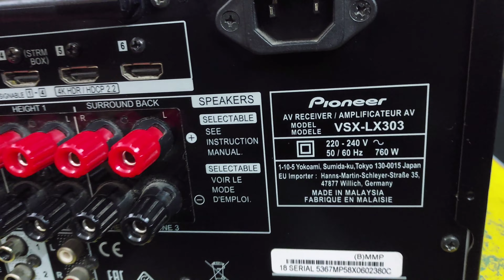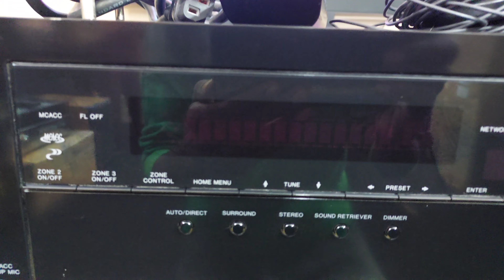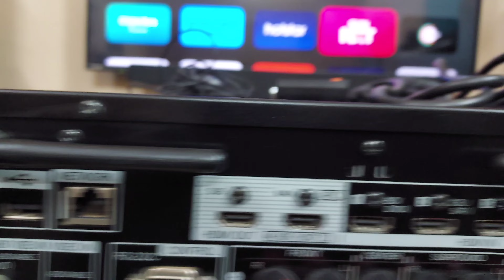pioneer #9.2_avreceiver dolbyatmos vsx-lx303 sales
Pioneer 9.2 channel

model vsx lx303

Dolby atmos, dts x
4k

condition used
remote auddysy mic

sales price 58000rs

product details
Amplification
Channels: 9

Amplification Type: Direct Energy

170 W/ch (6 ohms, 1 kHz, THD 1 %, 1ch Driven)

Audio Features
Dolby Atmos®, Dolby Surround Upmixer supports DTS Formats

DTS:X®, DTS Neural:X® Upmixer supports Dolby Formats

Reflex Optimizer

Dolby® TrueHD, Dolby Digital Plus

DTS-HD Master Audio, DTS-HD High Resolution Audio, DTS 96/24, DTS-ES, DTS Express

DSD Disc (SACD) Playback via HDMI (5.6, 2.8 MHz/2 ch, 2.8 MHz/5.1 ch)

Digital Quad-Core 32-bit DSP (Cirrus Logic) + Aureus™ Floating-Point DSP (TI)

384 kHz/32-bit D/A Conversion with AK4458 (AKM) & PCM5101(TI)

Audio Return Channel (ARC) on HDMI

MCACC Auto Room Tuning

Phase Control
Subwoofer EQ
Multi-point Standing Wave Control
Advanced Sound Retriever (2ch)

Advanced Surround Modes

Classical, Unplugged, Entertainment Show, Drama, Advanced Game, Action, Rock/Pop, Sports, Extended Stereo, Extended Mono
Front Stage Surround Advance

Video Features
Ultra HD Pass-through with HDCP 2.2 (4K/60p/4:4:4/24-bit, 4K/24p/4:4:4/36-bit, 4K/60p/4:2:0/36-bit)*1

HDR10, HLG and BT.2020 Wide Colour Gamut Signal Passthrough*2

Dolby Vision Compatible*1

Ultra HD Upscaling (1080p to 4K)

3D Ready (Blu-ray Disc™, Broadcast, and Games)

Deep Colour (36-bit), “x.v.Colour”

Home Network Features
FlareConnect™ for Multi-room Audio

Chromecast built-in*3

Works with the Google Assistant

DTS Play-Fi with Pioneer Music Control App*4

Apple AirPlay Certified

Amazon Music*5, Spotify*6, TIDAL*6 and Deezer*6 Music-Streaming Services Ready

Internet Radio with TuneIn

Hi-Res Audio File Playback via USB/Network

Up to 192 kHz/24-bit ALAC*6, AIFF, FLAC*7, WAV (RIFF)*7 and 5.6 MHz DSD*8

Dolby® TrueHD*9

Convenience Features
Powered Zone 3/Zone 2

Dual Band (5 GHz/2.4 GHz) Wi-Fi® Built-in

Bluetooth® Wireless Technology (Version: 4.1 + LE, Profile: A2DP 1.2/AVRCP 1.3, Codec: SBC/AAC) Built-in

Pioneer Remote App*4 Ready for Multi-room Entertainment Control and Network Streaming

User-Friendly GUI with System/Network Setup Menu

Auto Power Off in HDMI Standby Through

AM/FM Tuner 40 Presets

Sleep Timer

User-Friendly Simple Remote Control

Front Terminals
HDMI 1 In

USB 1 In for USB Drive

MCACC Setup MIC In

Audio 1 In (Mini Stereo Jack)

Phones 1 Out

Rear Terminals
HDMI 6 In (4 Assignable)

HDMI 2 Out (1 for MAIN, 1 for SUB)

Ethernet 1 In

AV (Component) 1 In (Assignable)

AV (Composite) 2 In (Assignable)

Audio 1 In (Assignable)

Phono (MM) 1 In

Digital Coaxial 1 In (Assignable)

Digital Optical 2 In (Assignable)

Subwoofer 2 Pre Out

Zone 2 Pre/Line Out

Speaker 9 ch Out (FRONT , CENTER, SURROUND, HEIGHT 1/Bi-AMP /ZONE 2, SURROUND BACK/HEIGHT 2/ZONE 3)

IR 1 In/1 Out

12 V Trigger 2 Out

RS-232C

FM/AM Antenna

Specifications
Power Requirements: AC 220-240 V, 50/60 Hz

Power Consumption/Standby: 760 W/0.15 W

Dimensions (W x H x D): 435 x 173 x 370.5 mm